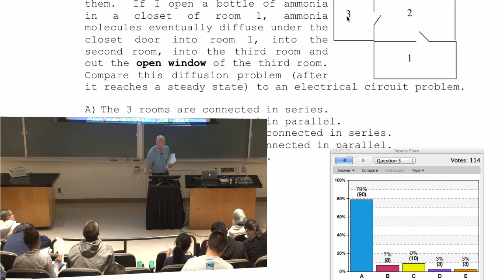Lecture 3 part 7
diffusion and electrical circuits